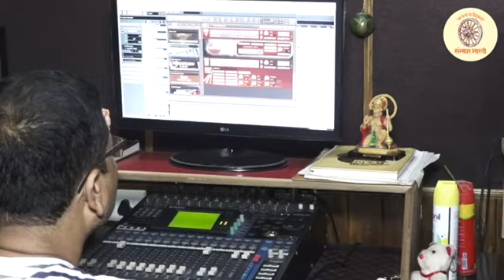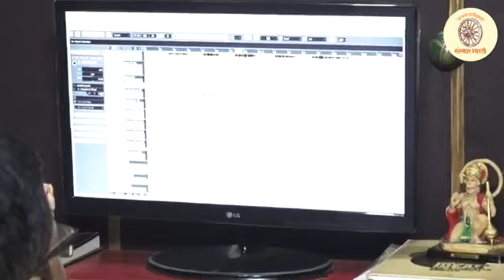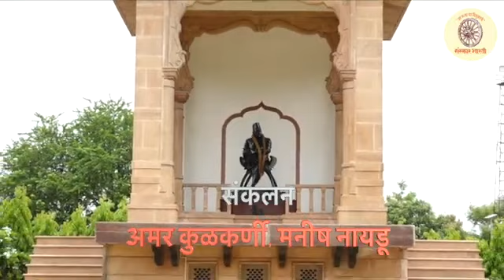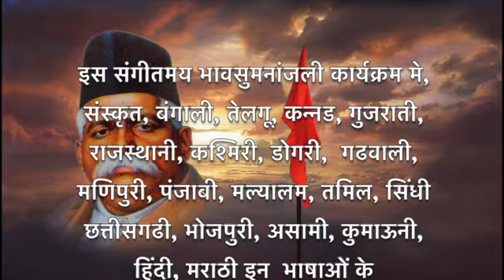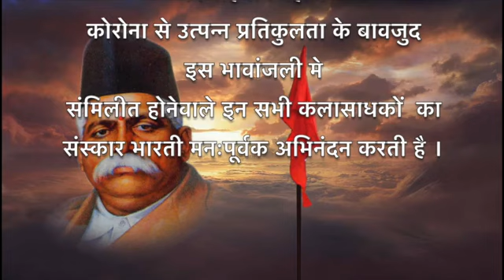केशवं स्मरामि सदा - भाग २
केशवं स्मरामि सदा - 2

हिंदुत्व मंत्र के उद्गाता, संघ संस्थापक डॉ. केशव बलिराम हेडगेवार जी को समर्पित
देश की विभिन्न भाषाओं में रचित गीत मालिका द्वारा अभिनव भावसुमनांजलि
संस्कार भारती संगीत विधा के विभिन्न भाषी, देशव्यापी कलासाधक